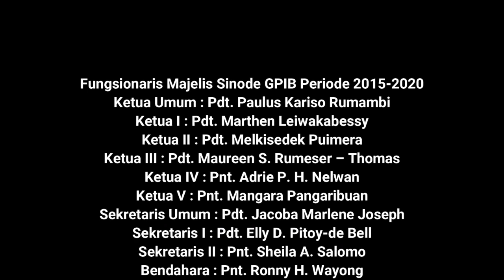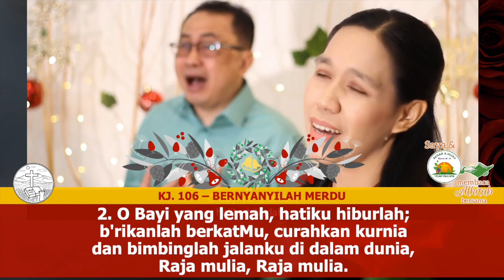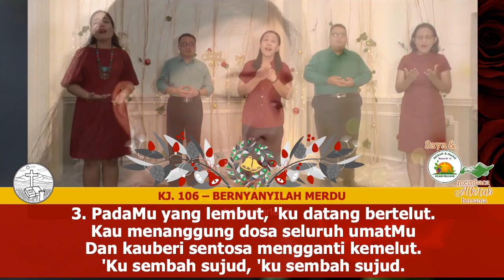Saya & PKLU GPIB Membaca Alkitab bersama, Selasa malam, 29 Desember 2020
Selasa Malam, 29 Desember 2020
Pembacaan dan Doa dibawakan oleh Ibu Wisjnu Wardhani, GPIB Jemaat Ora et Labora, Banten
Bacaan Alkitab: Yohanes 1:15-18
Demi Kasih Karunia

Kegiatan "Saya & PKLU membaca Alkitab bersama" adalah sebagai salah satu tindak lanjut dari dua Dialog PKLU yang telah diadakan, yaitu menganjurkan agar Lansia tetap aktif.
Untuk mencegah Demensia, dua kegiatan yang disarankan adalah 1. bersekutu dalam kegiatan keagamaan, dalam hal ini dalam ruang pelayanan kategorial PKLU, 2. membaca.
Melalui "Saya & PKLU membaca Alkitab bersama" membuka ruang bagi bapak / ibu Pelkat PKLU GPIB untuk dapat membagi berkat dengan memimpin doa, membaca alkitab, dan renungan pagi dan malam hari yang diambil dari Sabda Bina Umat (SBU) GPIB. Selain itu, bapak ibu, saudara/i dapat bersama2 dengan PKLU melakukan saat teduh, bernyanyi, membaca alkitab, membaca renungan dan berdoa bersama.

Seluruh Bapak Ibu pengurus dan anggota Pelkat PKLU terbuka untuk dapat berperan serta.

PKLU!?!
Tetap Semangat!
Pelayanan!?!

SELAMAT HARI NATAL 25 DESEMBER 2020
SELAMAT MENYONGSONG TAHUN BARU 01 JANUARI 2021

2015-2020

Lagu pembukaan & penutup KJ 106 - Bernyanyilah Merdu
Lirik diketik ulang dan dibuatkan video oleh DPKLU GPIB/VNR/2020 dengan lirik berasal dari KJ 106 bait 1 - 4